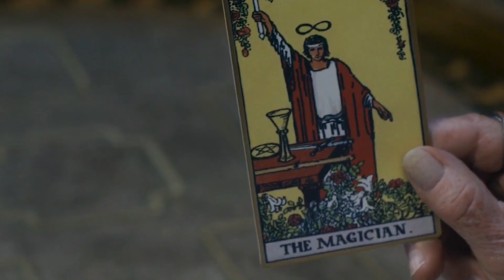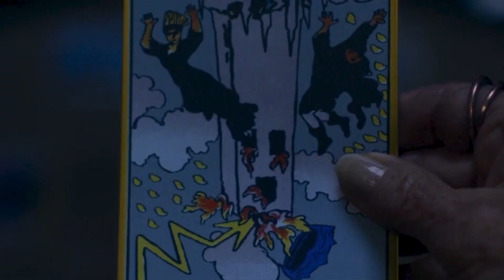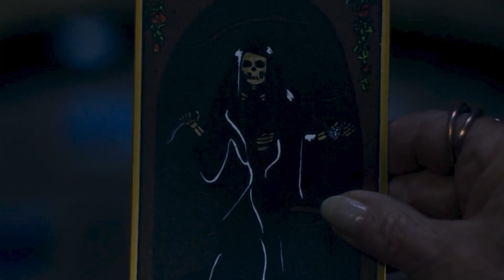Agatha All Along episode 7 Explanation in Malayalam